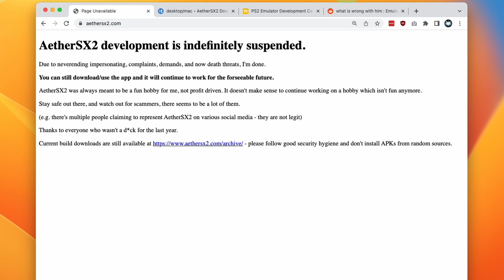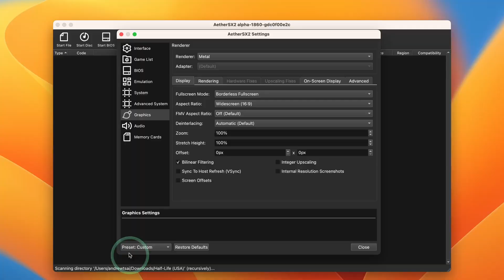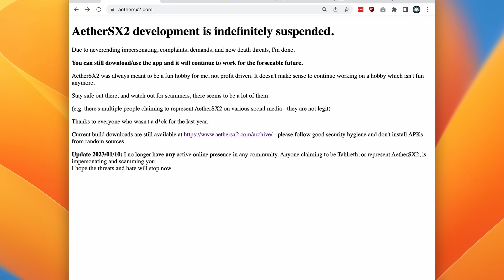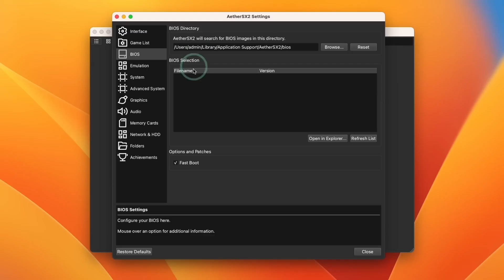Is PS2 emulation on Mac DEAD? AetherSX2 halts development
Quick video about

► My Recording Setup:
►► My equipment: